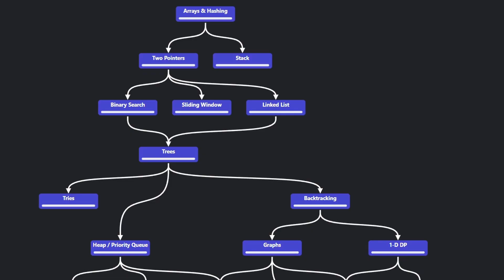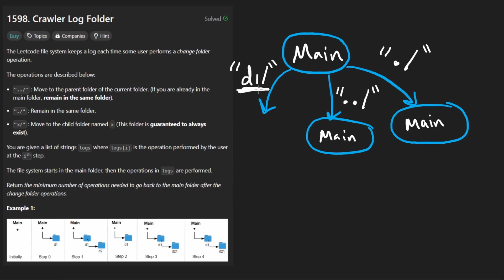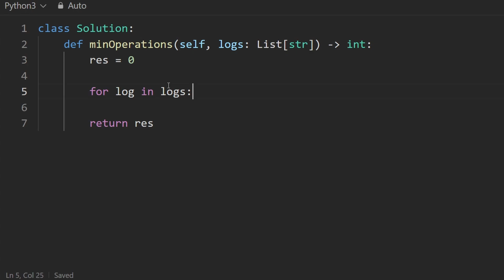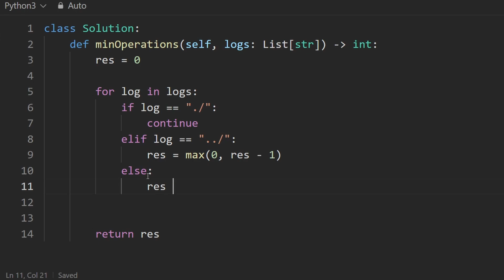Crawler Log Folder - Leetcode 1598 - Python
0:00 - Read the problem
0:30 - Drawing Explanation
4:41 - Coding Explanation

leetcode 1598